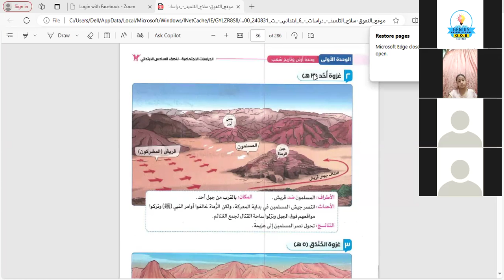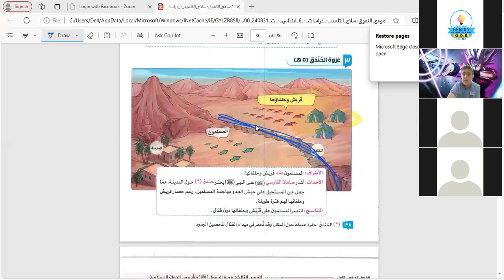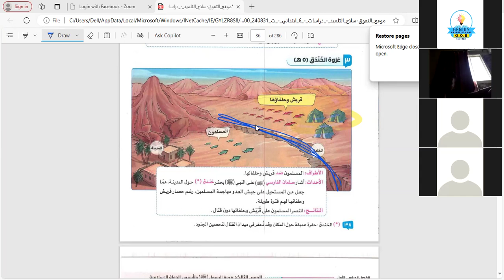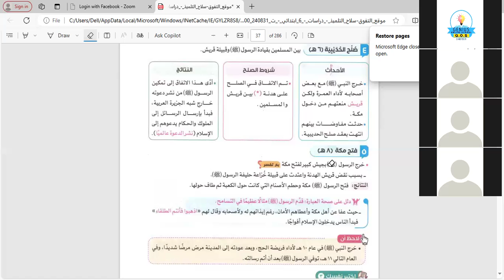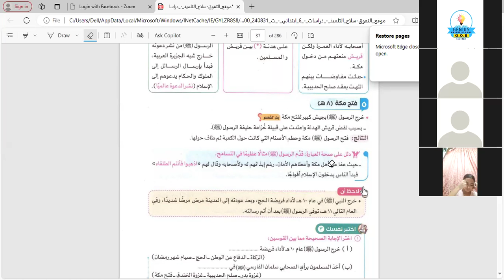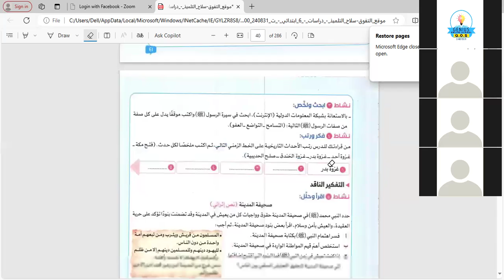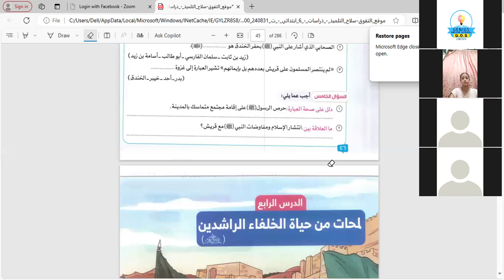دراسات اجتماعية| تابع غزوات الرسول |سادسةإبتدائي 2025. أ/ أمنية بلال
بالتوفيق للجميع ❤️❤️
جروبات ملف الأنشطة 👇👇
الاول
cYsGr6Bmp7snbM5Wt

ملف الانشطة
ابناؤنا بالخارج
ام مصرية
التعليم الاونلاين
اختبارات السفارة